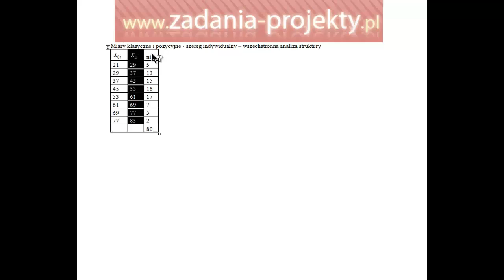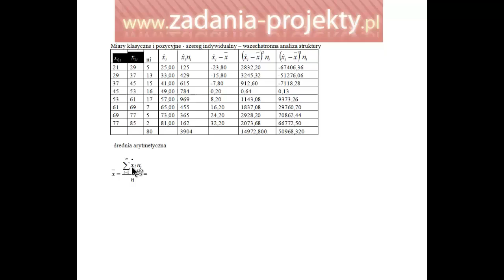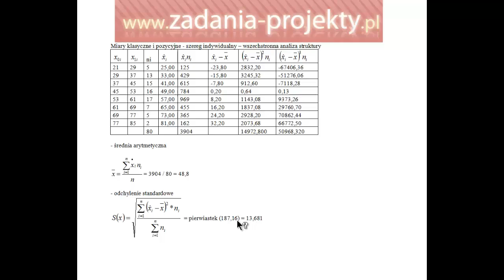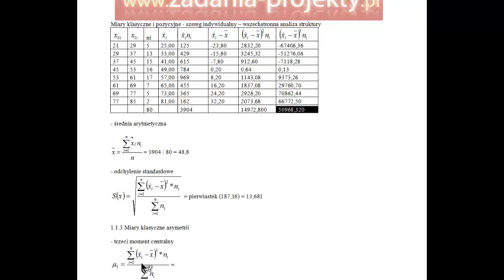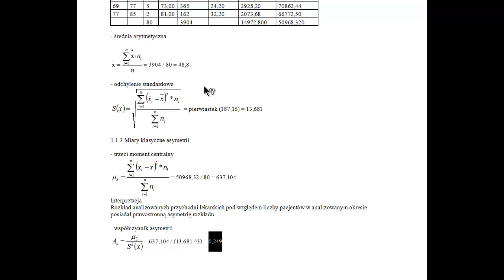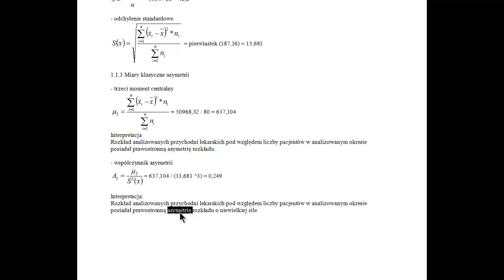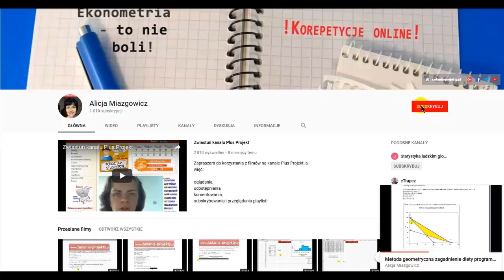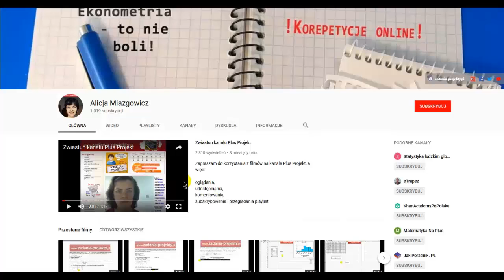Badanie asymetrii (skośności) rozkładu miary klasyczne gdy są przedziały zadanie gotowe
Na podstawie typowego zadanka ze statystyki opisowej wskazuję, jak należy policzyć niezbędną (na podstawie przedziałów) średnią arytmetyczną z użyciem tabelki obliczeniowej, a dalej z nich odchylenie standardowego. Są to obliczenia niezbędne do policzenia klasycznych miar asymetrii, czy 3. momentu centralnego oraz klasycznego współczynnika asymetrii.